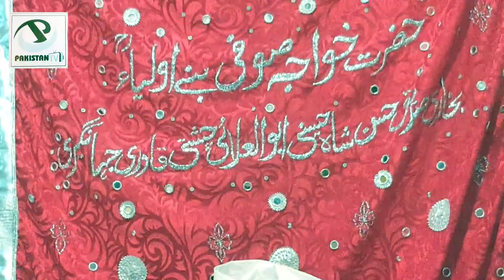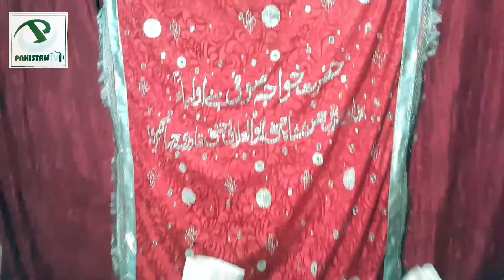Urs Mubarak HAZRAT KHUWAJA SUFI BANNE OULIA |Third urs | Pakistan Tv